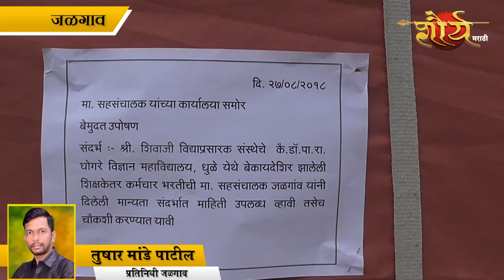धुळे येथील जाफर शेख कादर यांचे जळगाव येथे उपोषण